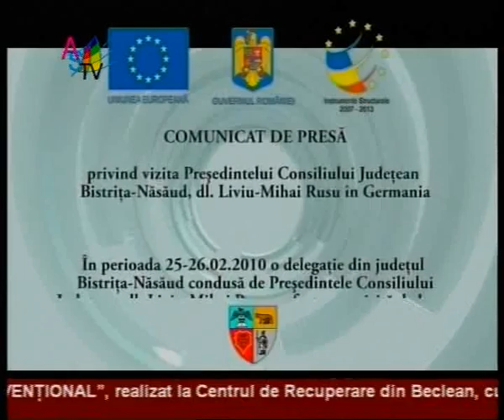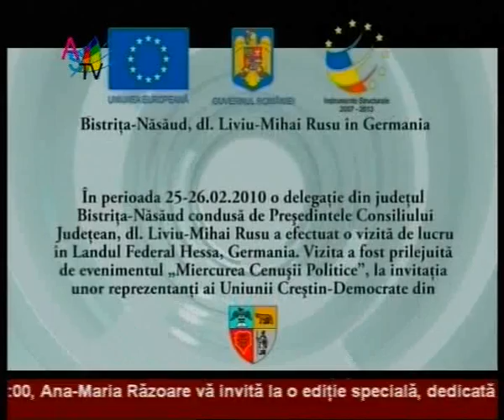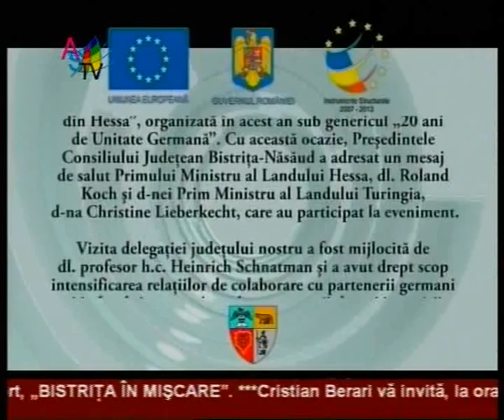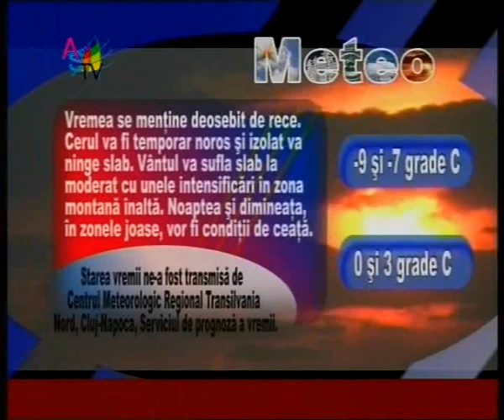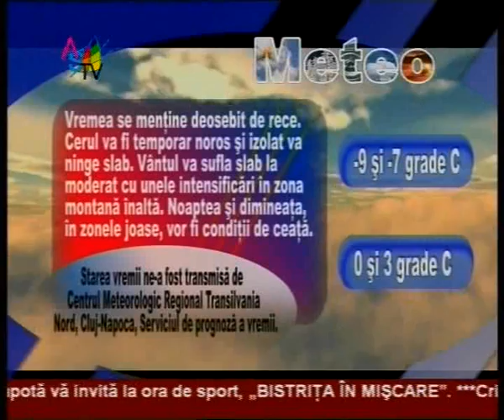Jurnal 08 03_clip2.wmv